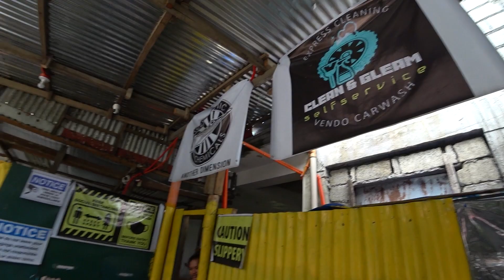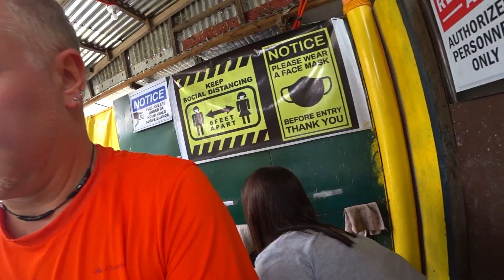HOW TO WASH A CAR IN PHILIPPINES WITH MY FILIPINA / EASTERN SAMAR | LDR 🇵🇭💗🇩🇪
Our car needed a wash and so we simply stopped at the road, as is also usual on the ph. In a short time we had combed the hair of our cute popoi.

💗 We're very happy about every support from you, coz so we have the chance to grow further. 😎

📸 Equipment i use:
    ✘Camera: Sony FDR X3000R: